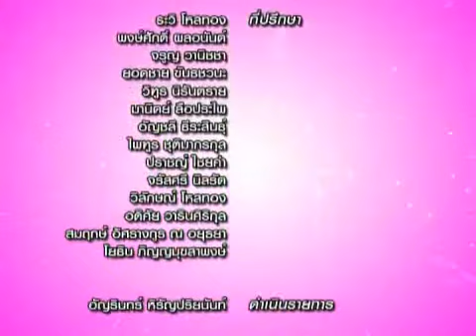เวทีแม่เนื้ออ่อน 26-11-55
รายการ เวทีแม่เนื้ออ่อน ออกอากาศทางช่องฟุตบอลสยามทีวี ทรูวิั่ชั่น 74

อัญรินทร์ หิรัญปริยะนันท์

วิษณุ แจ้งโลก

สรา้งสรรค์

รุ่งอรุณ สุขแสวง

ภาพ
ทีมงานฟุตบอลสยามทีวี